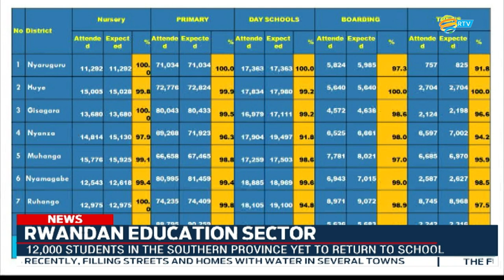FULL English News Bulletin: 23.01.2023